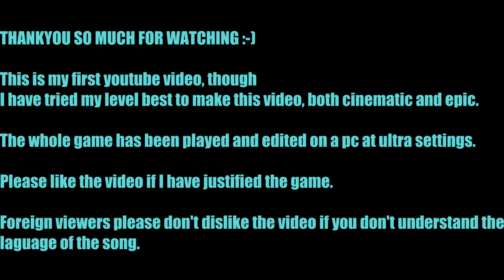Indian Gamer's Tribute to the TOMB RAIDER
This is an my humble tribute to the Tomb Raider showcasing the awesome experience it offered me during its playthrough. Eagerly waiting for the sequel to arrive on the PC. In the meanwhile please let me know your thoughts on my work. WHY...because you're awesome.